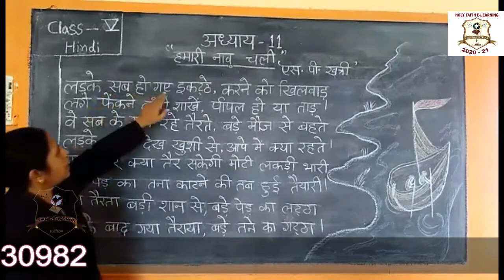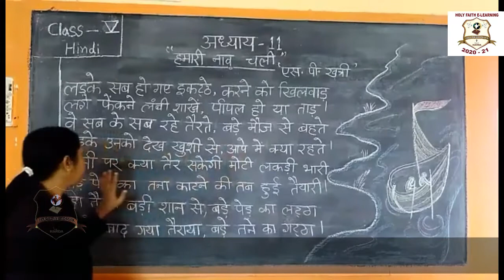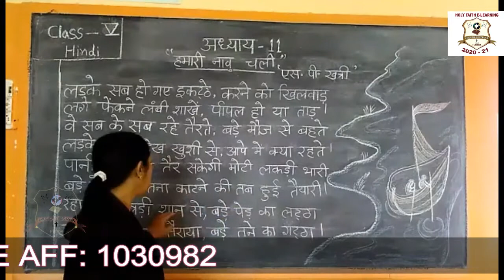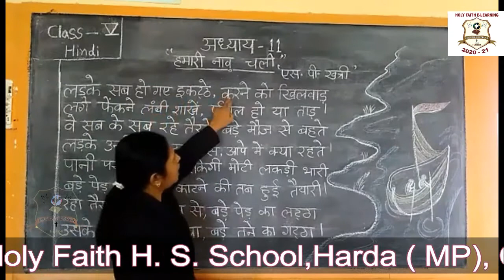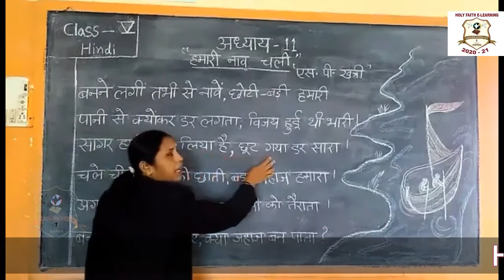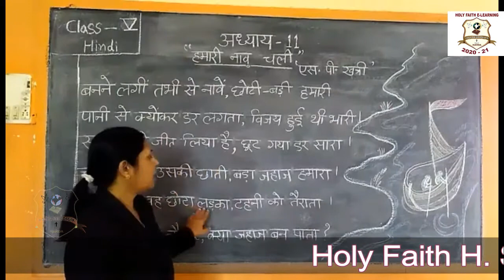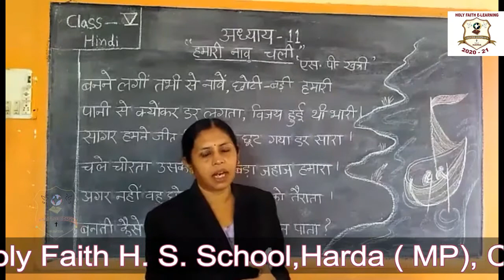HAMARI NAAV CHALI {CLASS V HINDI}